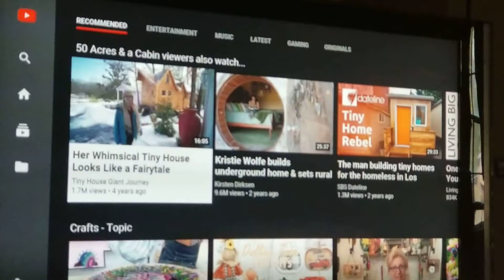9AM Summer Cicadas sounds, morning glories, my cat Yin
It is 9 am and the cicadas are just getting started making sounds, and they can get very loud.  My morning glories were all cut down, but they never stop, they just keep on growing. My cat Yin follows me everywhere.